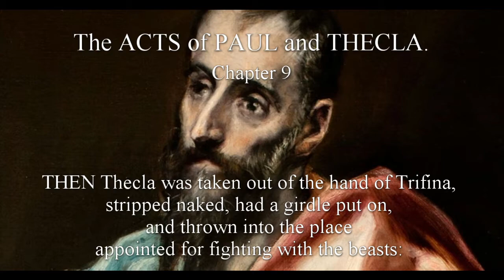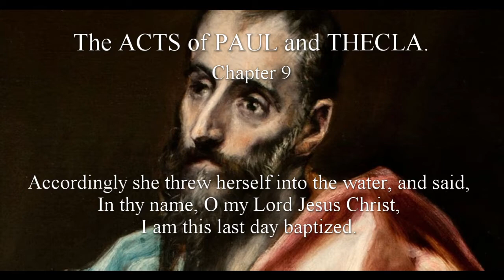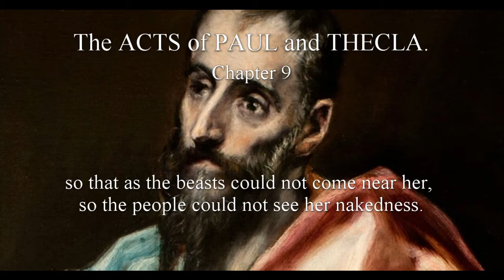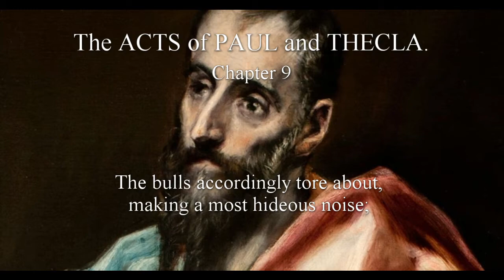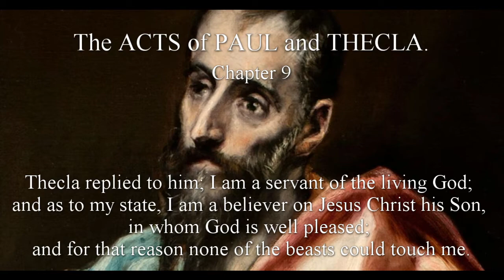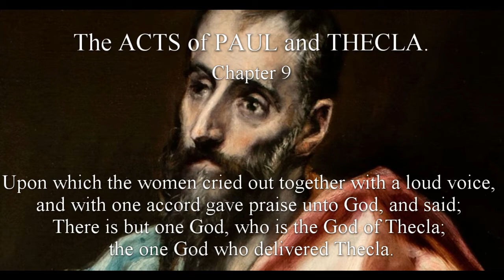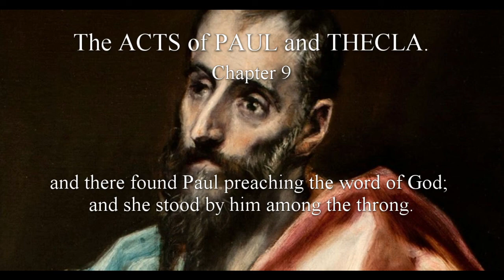[The Lost Books of the Bible] The ACTS of PAUL and THECLA. Chapter 9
The ACTS of PAUL and THECLA.
Chapter 9
1 Thecla thrown naked to the wild beasts;
2 they all refuse to attack her;
8 throws herself into a pit of water.
10 other wild beasts refuse her.
11 Tied to wild bulls.
13 Miraculously saved.
15 Released.
24 Entertained by Trifina.

[Tertullian says that this piece was forged by a Presbyter of Asia, who being convicted, "confessed that he did it out of respect of Paul," and Pope Gelasius, in his Decree against apocryphal books, inserted it among them. Notwithstanding this, a large part of the history was credited, and looked upon as genuine among the primitive Christians. Cyprian, Eusebius, Epiphanius, Austin, Gregory Nazianzen, Chrysostom, and Severus Sulpitius, who all lived within the fourth century, mention Thecla, or refer to her history. Basil of Seleucia wrote her acts, sufferings, and victories, in verse; and Euagrius Scholasticus, an ecclesiastical historian, about 590, relates that "after the Emperor Zeno had abdicated his empire, and Basilik had taken possession of it, he had a vision of the holy and excellent martyr Thecla, who promised him the restoration of his empire; for which, when it was brought about, he erected and dedicated a most noble and sumptuous temple to this famous martyr Thecla, at Seleucia, a city of Isauria, and bestowed upon it very noble endowments, which (says the author) are preserved even till this day." Hist. Eccl., lib. 3, cap. 8.—Cardinal Baronius, Locrinus, Archbishop Wake, and others; and also the learned Grabe, who edited the Septuagint, and revived the Acts of Paul and Thecla, consider them as having been written in the Apostolic age; as containing nothing superstitious, or disagreeing from the opinions and belief of those times; and, in short, as a genuine and authentic history. Again, it is said, that this is not the original book of the early Christians; but however that may be, it is published from the Greek MS. in the Bodleian Library at Oxford, which Dr. Mills copied and transmitted to Dr. Grabe.]